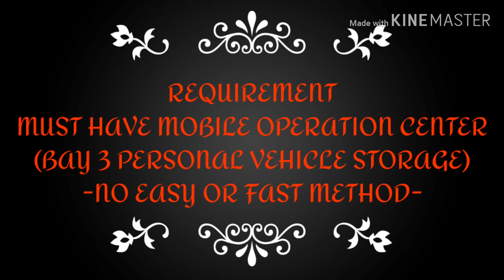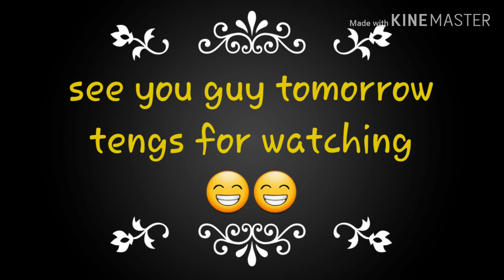Free car tomorrow gc2f method live tomorrow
Gc2f method
Need moc with personal vehicle storage
No fast method or easy method
Use invite to moc method